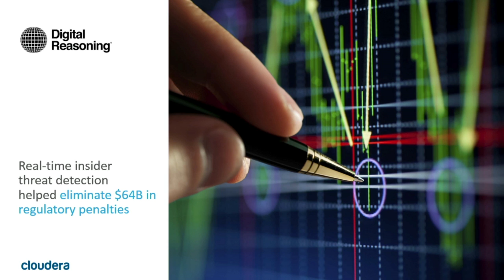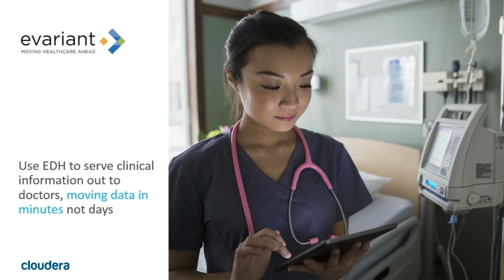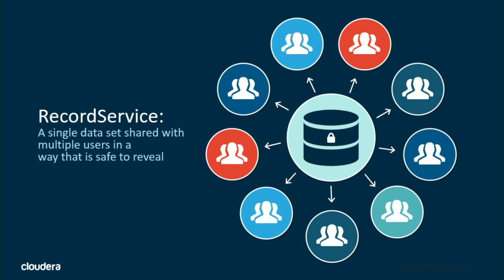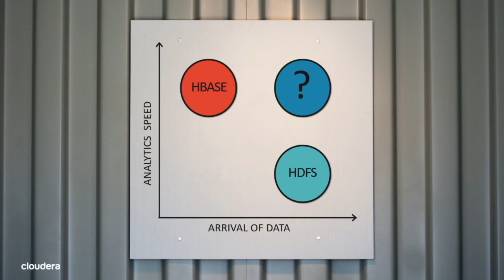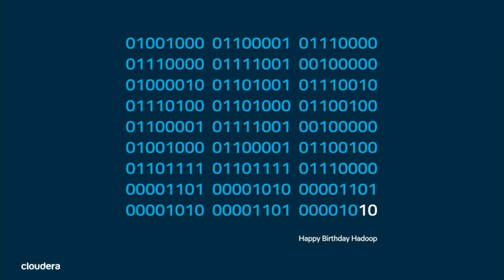The Next Generation - Mike Olson keynote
From Strata + Hadoop World 2015 in New York.
About Mike Olson (Cloudera):
Mike Olson co-founded Cloudera in 2008 and served as its CEO until 2013, when he took on his current role of chief strategy officer (CSO.) As CSO, Mike is responsible for Cloudera’s product strategy, open source leadership, engineering alignment, and direct engagement with customers. Prior to Cloudera Mike was CEO of Sleepycat Software, makers of Berkeley DB, the open source embedded database engine. Mike spent two years at Oracle Corporation as vice president for Embedded Technologies after Oracle’s acquisition of Sleepycat in 2006. Prior to joining Sleepycat, Mike held technical and business positions at database vendors Britton Lee, Illustra Information Technologies, and Informix Software. Mike has a bachelor’s and a master’s degree in computer science from the University of California, Berkeley.